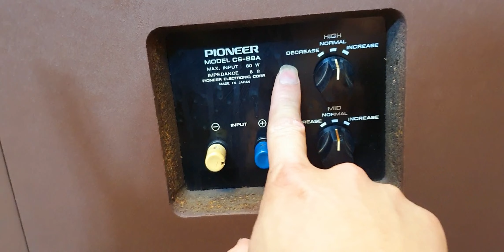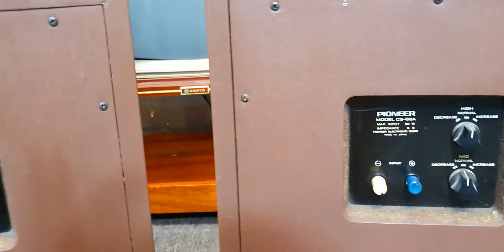loa pioneer cs-88a cổ này chán thật không hát được karaoke, lh:sđt/zalo